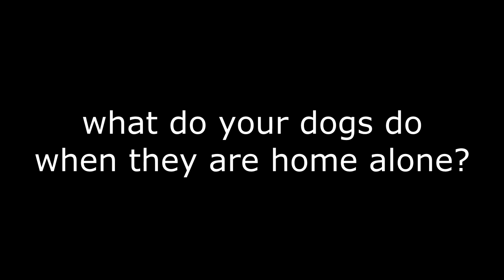What Dogs Do When You're Not Home 2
What Dogs Do When You're Not Home. When the dogs stay at home alone. What dogs do at home when the owner is not around. Are they good or bad? Film your dogs and different pets at home enjoy the video. funny dog videos. cute dog videos